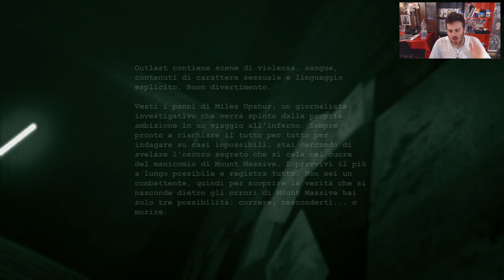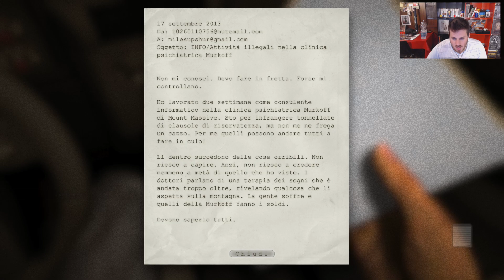Let's Play | Outlast Ep 1 - Il gioco che supera i film horror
Ciao a tutti boyss! Per festeggiare l'inizio dell'estate e il calore giochiamo a... ehm.. Outlast.. Bhe non è un festeggiamento vero e proprio a dire il vero eheh! Spero che vi divertiate! Io soffro.. invece..ahimè..